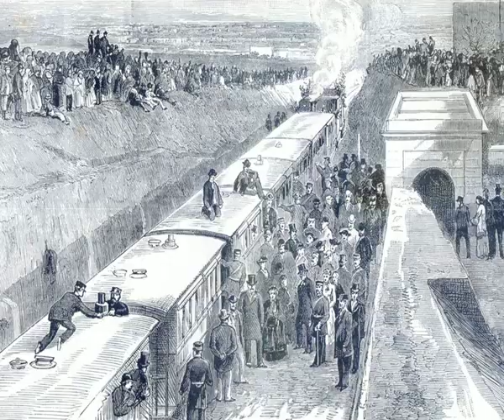Malta Railway Inauguration 28th February 1883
Wednesday 28th February 1883, the last day of the month,was a historical day for Malta and the Maltese. At 15:00 hours the official inaugural journey of the Malta Railway from Valletta Terminus Station to Notabile Station in Rabat commenced. On this train there were the top brass of the time, officials from the civil service and The Governor General Sir Arthur Botron who officially inaugurated the Railway. As from the next day Thursday 1st March 1883 regular scheduled service began and became part of of the life of the Maltese people for the following 48 years.